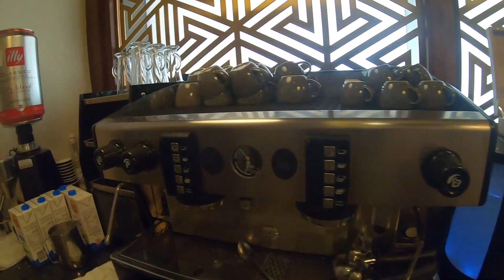💢birthday celebration in 5 star hotel⁉️|sheraton doha|sheraton doha iftar|sheraton buffet menu iftar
Watch our full video without skip and don't forget to try this at your home.